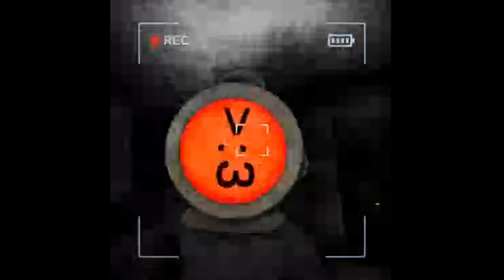ContentWarning.mp4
Found footage